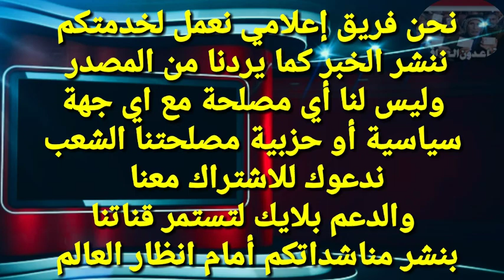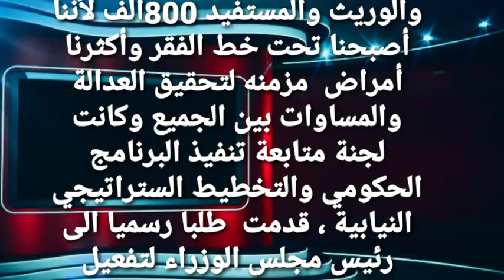وردنا الان عاجل زيادة رواتب المتقاعدين الوريث والمستفيد وغيرهم